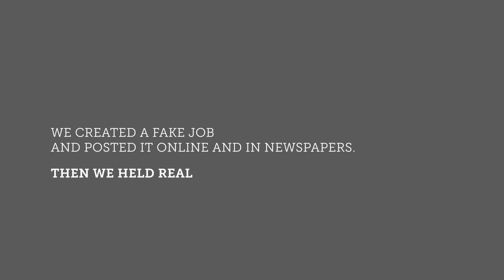Sunday Service | May 10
Happy Mother's Day!  Please enjoy a service filled with stories, testimonies, humor and a Bible lesson.